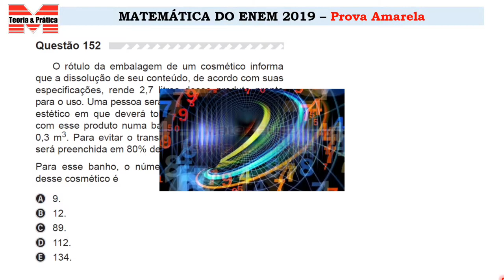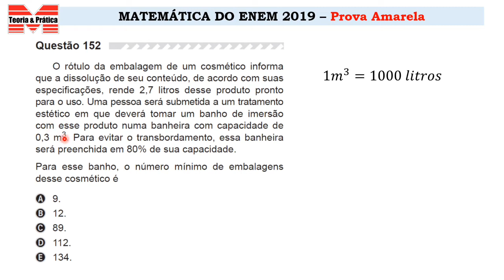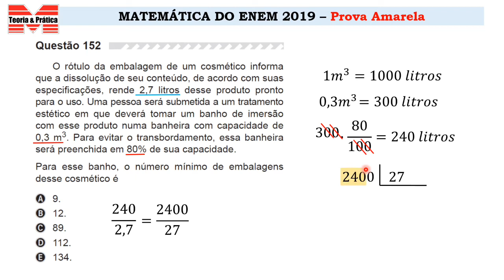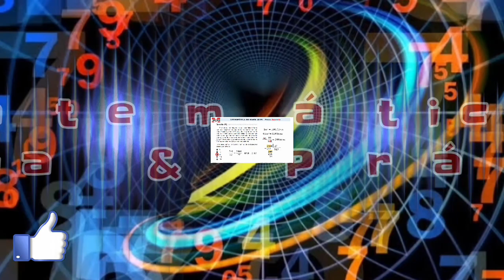ENEM_2022_REVISÃO_Aula 17_Matemática e suas tecnologias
Esta é a Aula 17 da Revisão da Matemática e suas Tecnologias para o ENEM 2022. Resolveremos várias questões de matemática das provas do ENEM 2019.
Acompanhe as resoluções e estude para a prova do ENEM 2022. Na aula de hoje será a questão 152 da prova amarela de 2019 do 2º dia do ENEM.